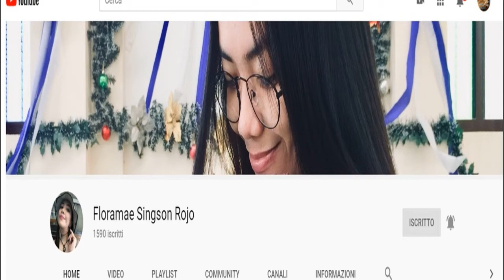ISCRIVITI G L Elena Canelli